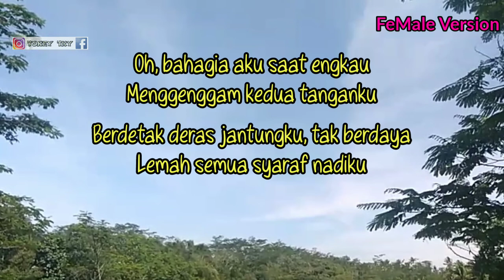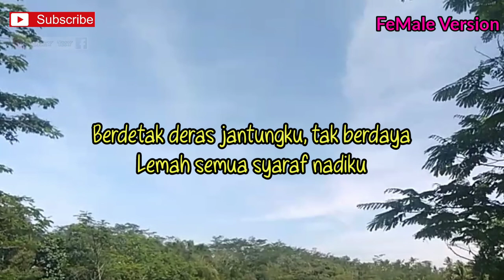WORO WIDOWATI - DEAR DIARY ( KARAOKE GITAR AKUSTIK ) // LIRIK DAN CHORD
Halo sodara kali ini ada lagu terbaru els warouw dear diary

Semoga video karaoke akustik dear diary els warouw bermanfaat bagi anda ya

Lirik dear diary

Dear diary, ku ingin bercerita
Semalam aku bermimpi
Bermimpi bertemu dengannya
'Kan kutulis semua cerita ini
Begitu senangnya hariku
Tenang saat kutatap matanya
Oh, bahagia aku saat engkau
Menggenggam kedua tanganku
Berdetak deras jantungku, tak berdaya
Lemah semua syaraf nadiku, oh

song writer : Ricky hambali